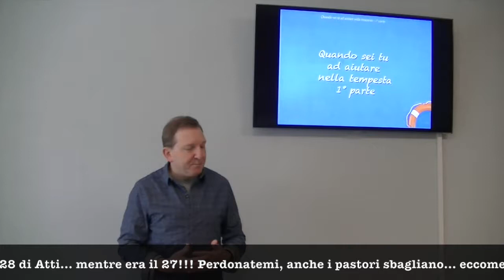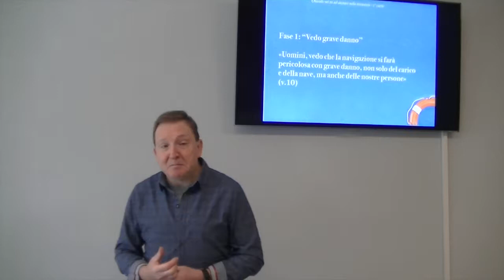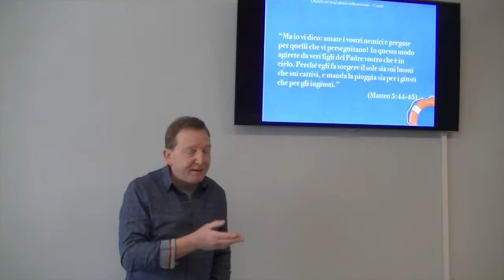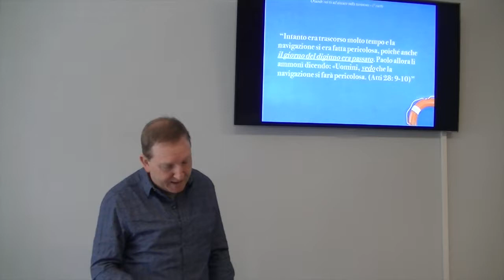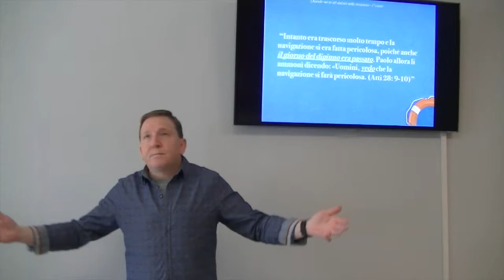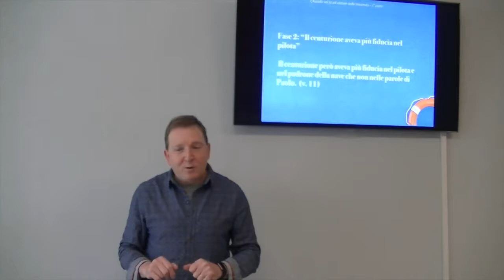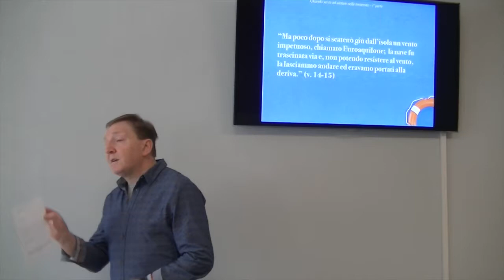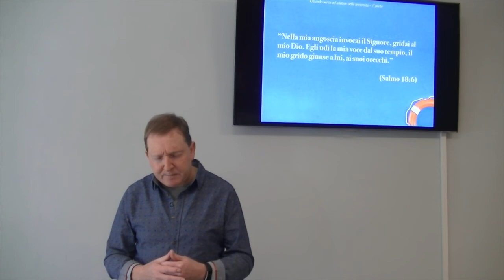Quando sei tu ad aiutare nella tempesta 1° parte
Come posso essere di aiuto quando vivo una tempesta assieme agli altri?

Brani utilizzati

“9 Intanto era trascorso molto tempo e la navigazione si era fatta pericolosa, poiché anche il giorno del digiuno era passato. Paolo allora li ammonì dicendo: 10 «Uomini, vedo che la navigazione si farà pericolosa con grave danno, non solo del carico e della nave, ma anche delle nostre persone». 11 Il centurione però aveva più fiducia nel pilota e nel padrone della nave che non nelle parole di Paolo. (Atti 27: 9-11)

“Ma io vi dico: amate i vostri nemici e pregate per quelli che vi perseguitano!  In questo modo agirete da veri figli del Padre vostro che è in cielo. Perché egli fa sorgere il sole sia sui buoni che sui cattivi, e manda la pioggia sia per i giusti che per gli ingiusti.” (Matteo 5:44-45)

“Ma poco dopo si scatenò giù dall’isola un vento impetuoso, chiamato Euroaquilone;  la nave fu trascinata via e, non potendo resistere al vento, la lasciammo andare ed eravamo portati alla deriva.” (v. 14-15)

“Nella mia angoscia invocai il Signore, gridai al mio Dio. Egli udì la mia voce dal suo tempio, il mio grido giunse a lui, ai suoi orecchi.” (Salmo 18:6)